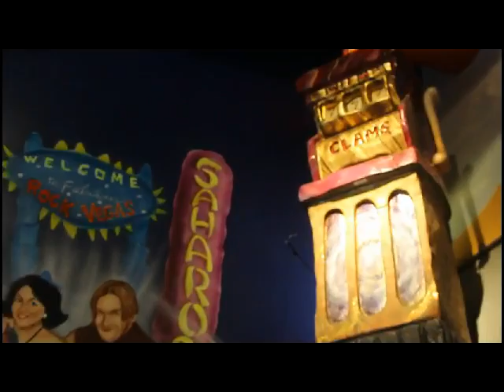Hollywood Park with the kids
Chilling with the kids at hollywood park